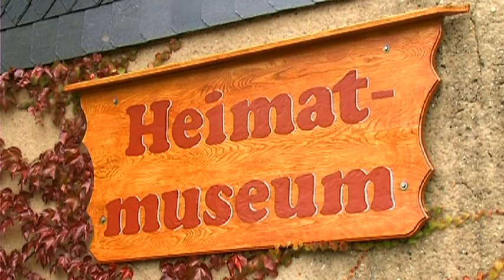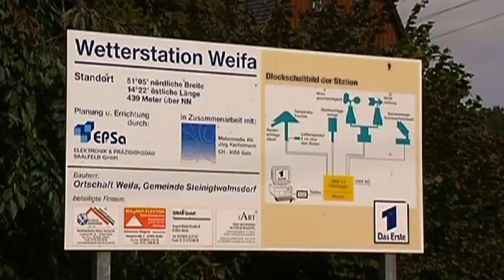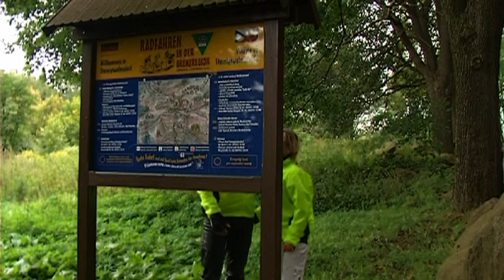Ferienort Steinigtwolmsdorf im Oberlausitzer Bergland in Sachsen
Entdecken Sie das malerische Steinigtwolmdorf
Die um 1250 gegründete Gemeinde Steinigtwolmsdorf,
zu der heute die Ortsteile Ringenhain (1350) und Weifa (1464) gehören, liegt im landschaftlich reizvollen Oberlausitzer Bergland.
Steinigtwolmsdorf, das typische Waldhufendorf, liegt auf einer Rodungsinsel im ausgedehnten Hohwaldgebiet nahe der Staatsgrenze zur Tschechischen Republik.
Ein Grenzübergang für Fußgänger und Radfahrer in unserem Ort ermöglicht allen Interessierten eine Tour in das Nachbarland.
Das Erlebnisbad "Wasserwelt" lädt alle Badefreudigen von Mai-September ein.
Der Ortsteil Ringenhain grenzt in nordwestlicher Richtung an Steinigtwolmsdorf.
Der Ort ist ebenfalss ein Waldhufendorf und zieht sich zu beiden Seiten des Flüsschens "Wesenitz" hin.
Der Ortsteil Weifa ist der höchstgelegene Ort des Landkreises Bautzen und gilt als eines der schönsten Dörfer des Oberlausitzer Berglandes.
Von Weifa hat man einen einzigartigen Ausblick auf die nordböhmischen Berge, das Zittauer Gebirge, das Iser- und Riesengebirge.
Auf einem Reiterhof kann man das Reiten erlernen oder Kutsch- und Schlittenfahrten unternehmen, zwei Tennisplätze und zwei Kegelbahnen laden zur sportlichen Betätigung ein.
Viele Wanderwege abseits der großen Straßen laden zum Wandern oder Radfahren ein.